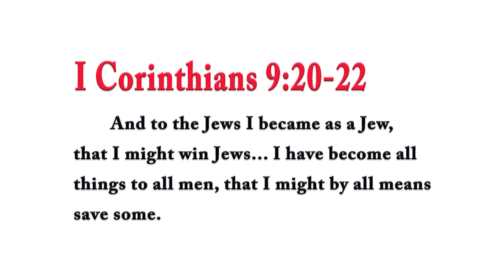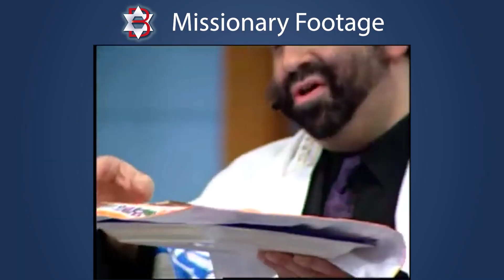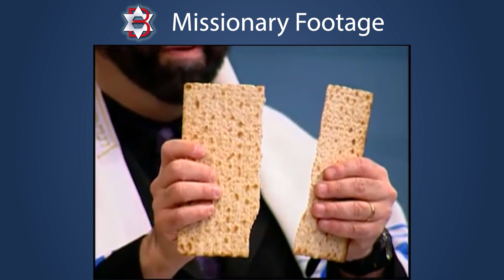Shocking Passover Seder Scam! Messianic Deception Exposed by Rabbi Tovia Singer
Let’s Get Biblical Study Guide (Volume 1 & 2) us combat aggressive evangelization in Israel